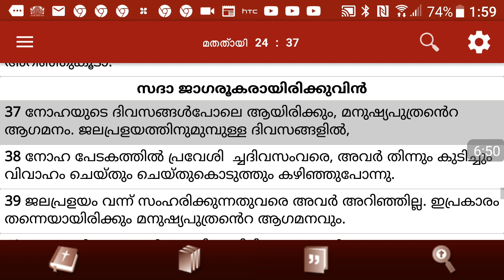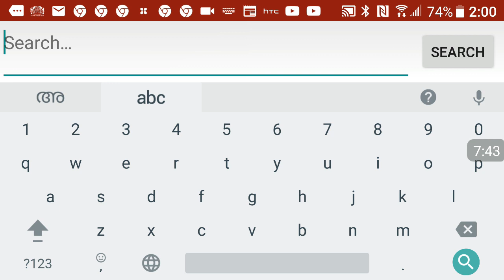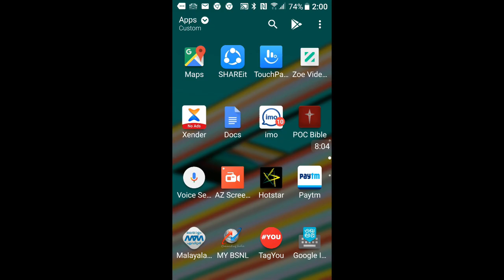Logos Quiz 2019, St. Mathew 24th Chapter, Questions and answers